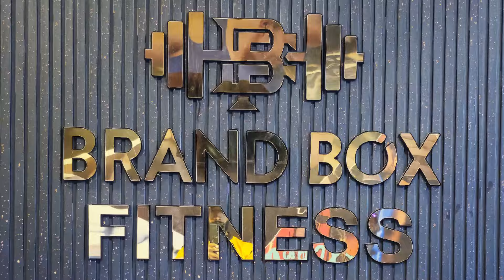NEWS UPDATE:: മുഖ്യമന്ത്രിക്കെതിരെ ആഞ്ഞടിച്ച് ഗവർണർ